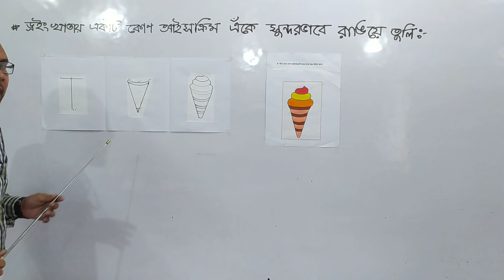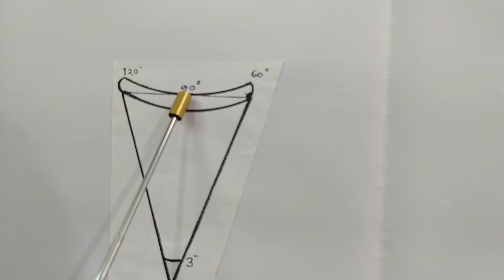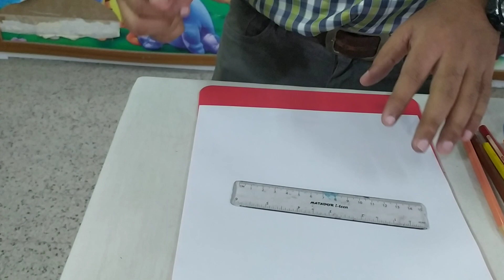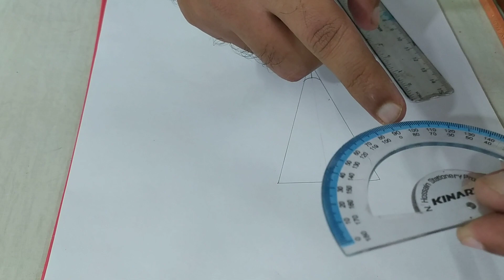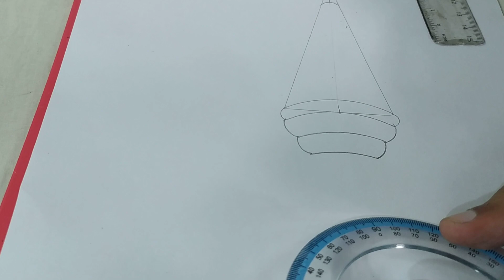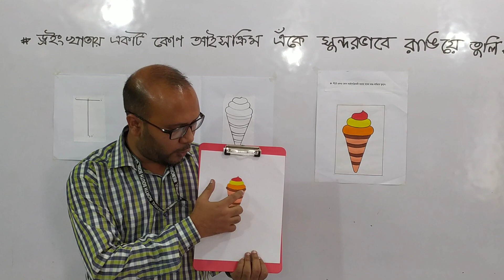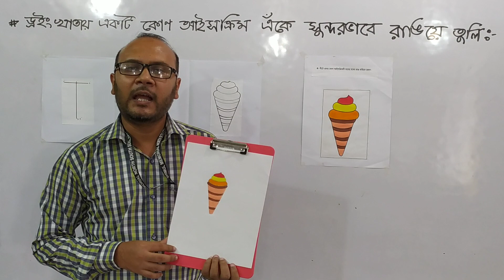KG, Art& craft-24.09.2020